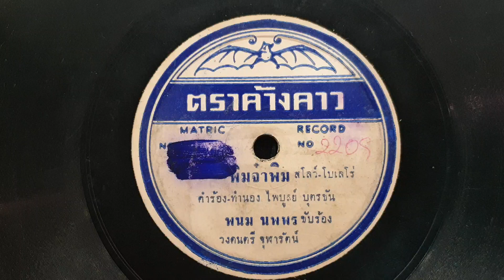"พิมจ๋าพิม" พนม นพพร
"พิมจ๋าพิม"
คำร้อง/ทำนอง"ไพบูลย์ บุตรขัน"คีตกวีลูกทุ่ง
ขับร้อง"พนม นพพร"
แผ่นครั่งตราค้างคาว